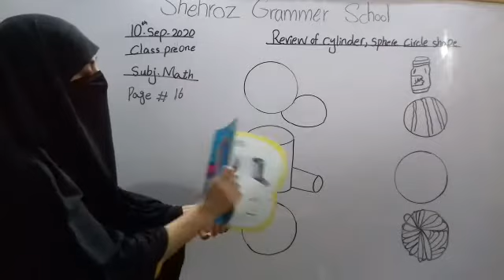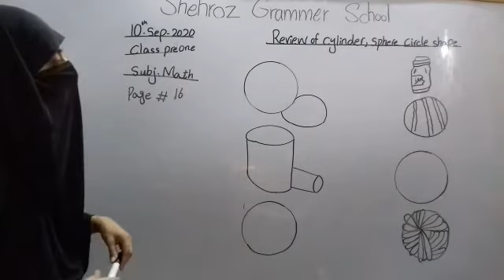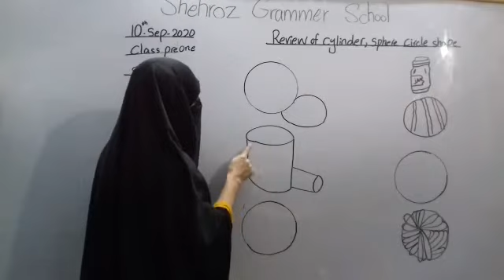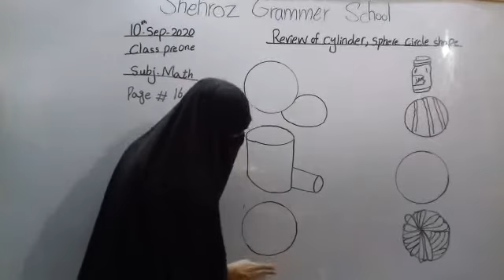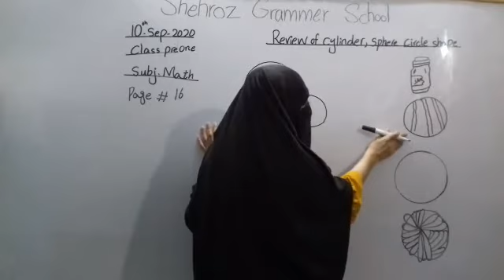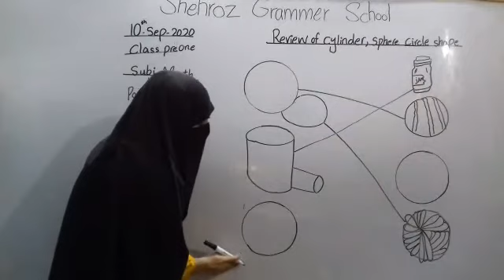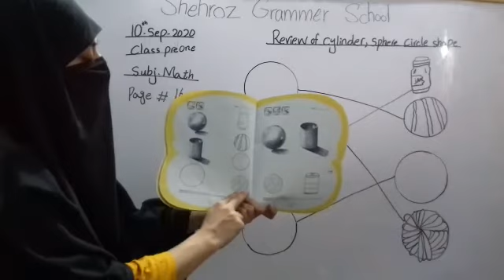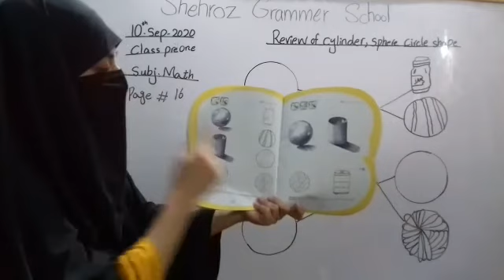pre year 1, math 🧮 lesson, review of cylinder, sphere and circle 🔵